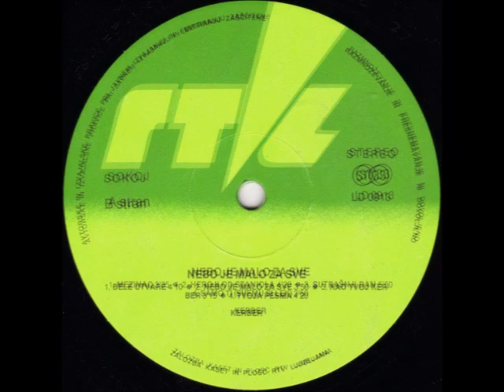Kerber - Nebo je malo za sve